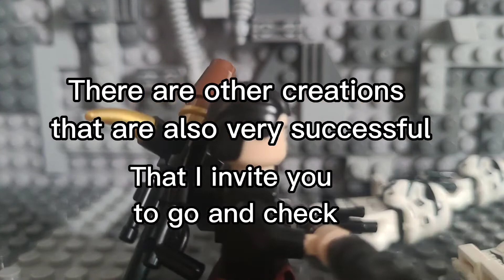300 Subscribers Contest Results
Merci beaucoup pour les 780!